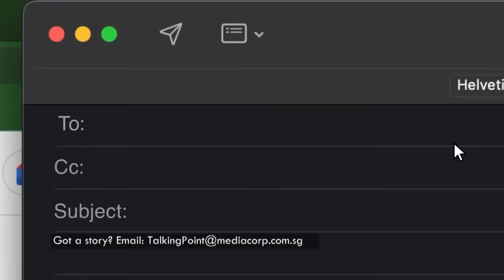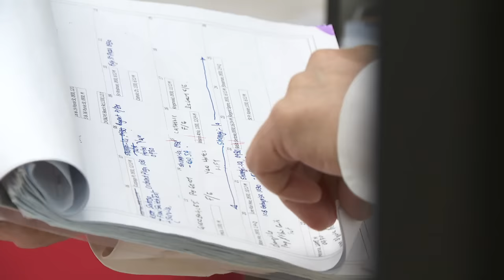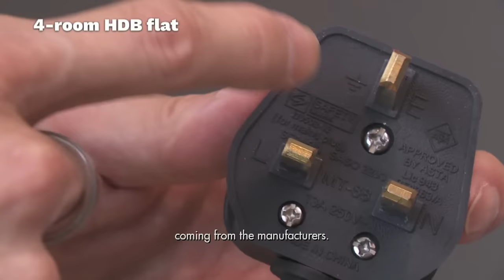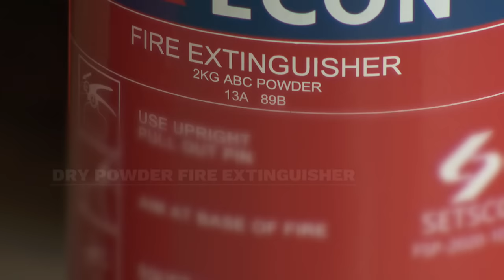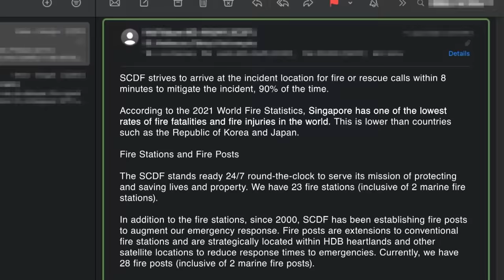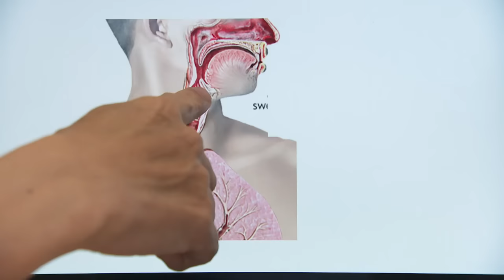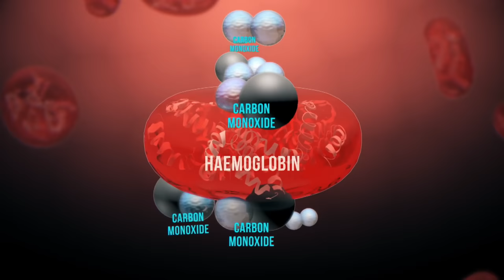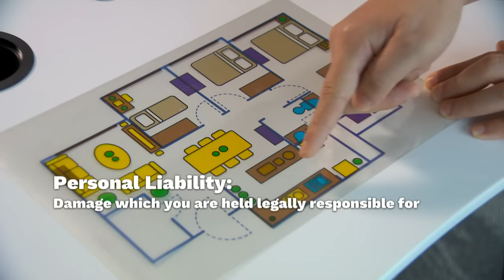How Safe Is Your House From Fire? | Talking Point | Full Episode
Despite residential fire rates falling by 30% in the last 5 years, the number of injuries and deaths from residential fires has more than doubled between 2019 and 2021. Host Steven Chia goes into homes to uncover hidden fire risks and hazards and reveals everything you need to know about how to protect yourself against a raging inferno. This episode could just save your life!

Editor’s Note: The Singapore Civil Defence Force (SCDF) has highlighted that since 1 May 2013, ‘Class C’ fires represent fires involving flammable gases, and *not* electrical fires. There is no classification for fire involving electrical equipment or electrical hazard as electricity itself does not burn but can cause other classes of fires.

0:00 House fires in Singapore
2:05 Overloading power sockets
3:54 Hidden fire dangers in your home
8:57 How much fuel is in your home?
12:44 What to do in a house fire
13:41 How to use a fire extinguisher
16:08 Smoke inhalation in enclosed fires
19:07 Minimise smoke inhalation in a fire
19:47 Cost of a house fire
20:49 How much fire insurance do you need?